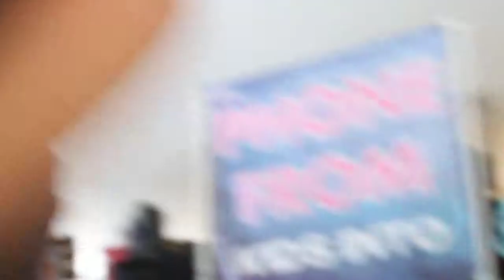Phone Calls From Home- When It's Over Now (live) part. 2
Soulfest 2011 (: